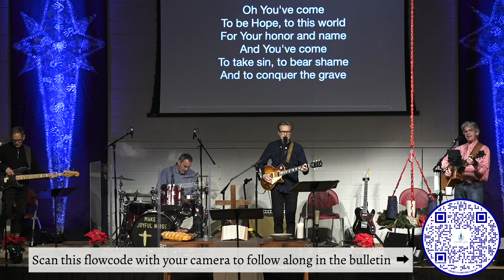"God With Us" from the PCPC Praise Band - Dec. 5, 2021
Contemporary Music Leader: Roger Sullins
Palma Ceia Presbyterian Church
Tampa, FL